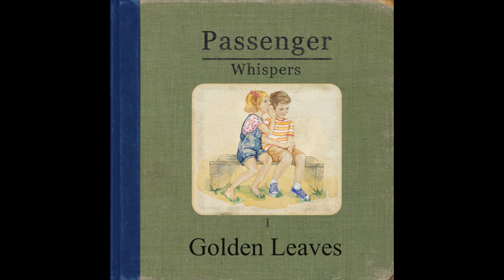Passenger - Whispers (Piano Cover)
Forgive the hangups I have, this was the first time I've played these songs. I do all my piano work by ear. I find it easier that way.